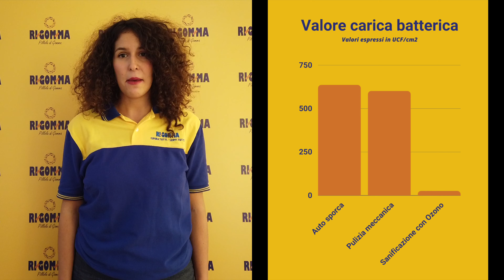Sanificare l'auto con l'ozono funziona davvero?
Scopriamo se funziona davvero sanificare l'auto con dispositivi ad ozono, partendo dal significato di "sanificare", fino alla comprensione di come funziona davvero l'ozono e alla sua reale efficacia , grazie ad uno studio dell'Università di Padova.

Approfondimenti tecnici, consigli per gli acquisti, aggiornamenti sulle normative, curiosità, news, risposte alle domande più frequenti e molto altro: questo è Pillole di Gomma, il nuovo spazio divulgativo dedicato a tutti coloro che vogliono scoprire il mondo del pneumatico e dei servizi ad esso legati.

SOMMARIO

00:00 | Introduzione
00:20 | Sanificare e Disinfettare
01:00 | Sanificare l'abitacolo
01:34 | Come agisce l'ozono?
02:07 | Funziona davvero?
03:20 | La risposta